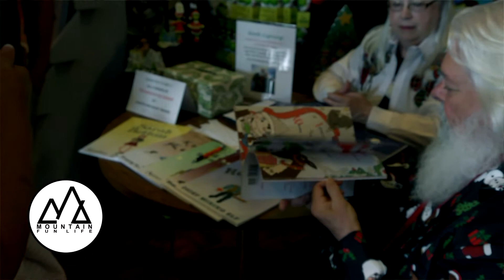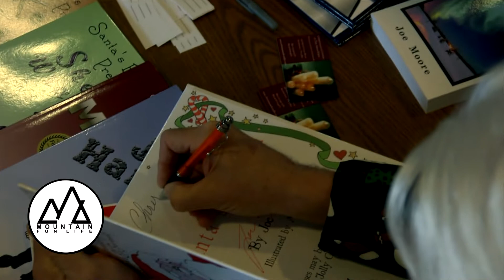Merry October!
Merry October! Frank Murphy checks in with Joseph and Mary for their book signing event at Christmas and Candles at the Apple Barn today, and we LOVE your hat Frank!

Buy discounted tickets through Mountain Fun Life's Best Deals! There's no timeshare or hassle. We simply have the best deals for top Smoky Mountain Attractions, shows, and more.